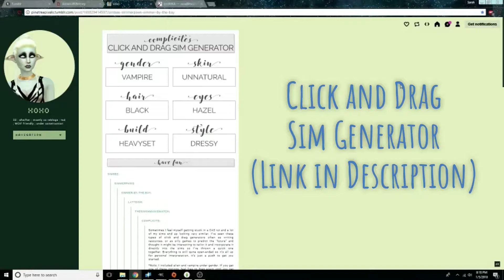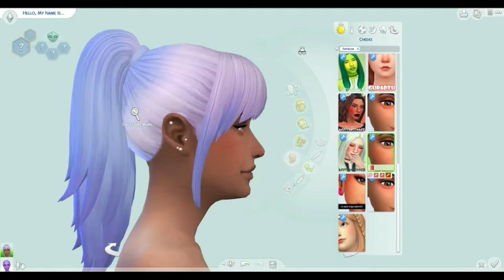Click and Drag // Sims 4 CAS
I used the click and drag sim generator by PineTreePixels on tumblr to create this cutie.

Follow my tumblrs:
thnksfrthsms.tumblr.com (for CC reblogs and creations)